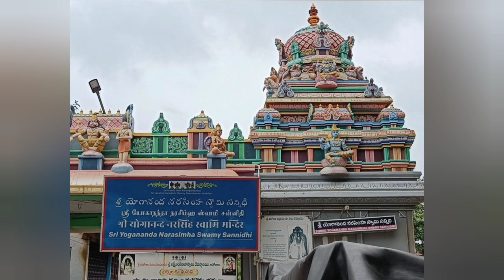శ్రీనివాసుడు పూజించిన దైవం ఎవరు? 🌺🙏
ప్రసాదం అంటే అర్ధం 🍎